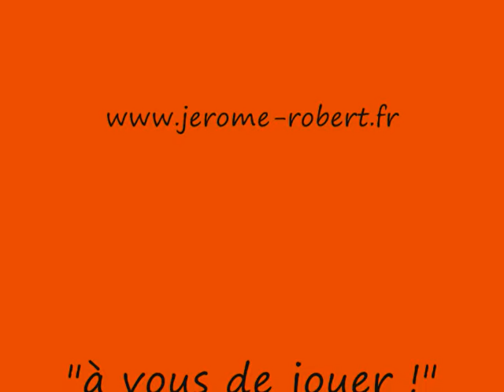La Mariana - Damien POYARD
La Mariana est une marque déposée.
On peut jouer ou enregistrer La Mariana, mais on ne peut pas copier ou utiliser son nom sans notre accord.